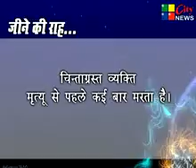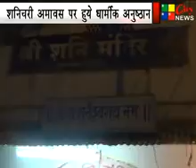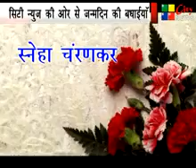18/04/2015 CITY NEWS HINDI AMARAVATI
18/04/2015 CITY NEWS AMARAVATI